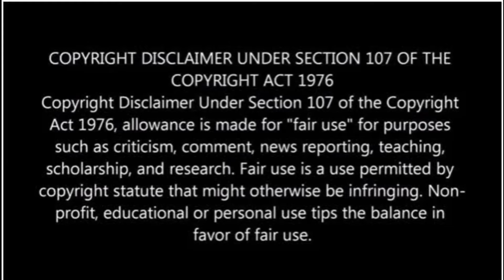FINALLY GOLDBERG WWE RETURN WILL BE SOON.